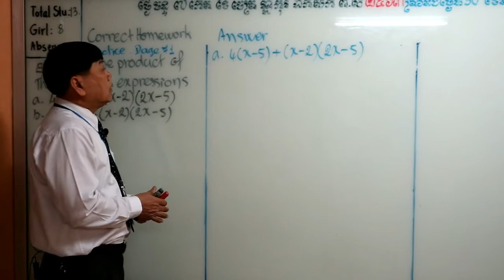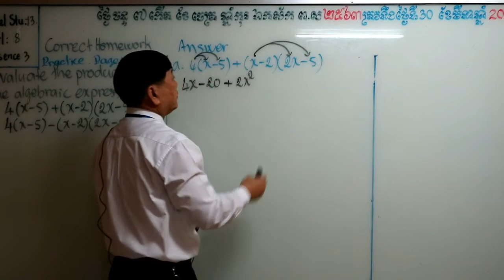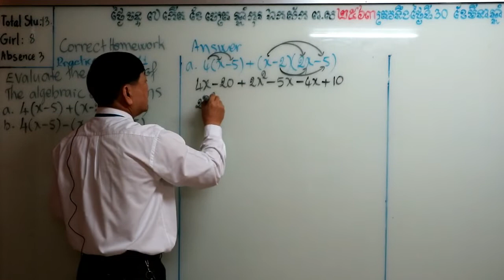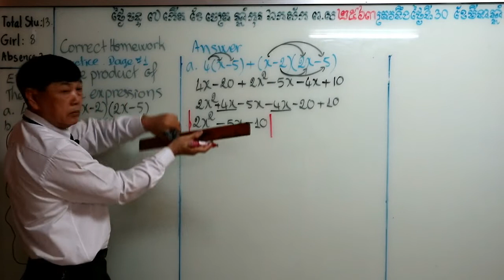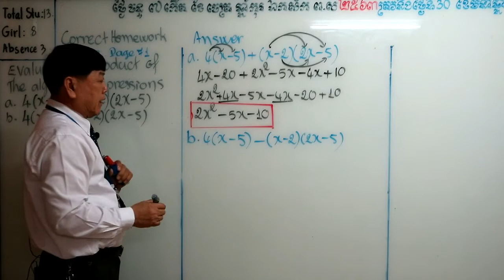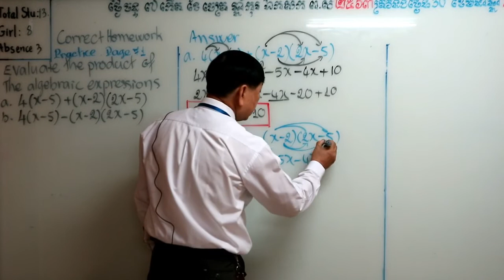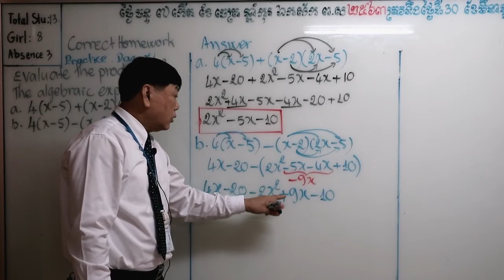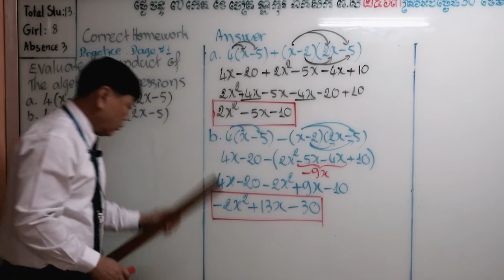Grade 7 | Mathematics Subject | Review Lesson 8 | Teacher Thou Sunna 30.03.2020